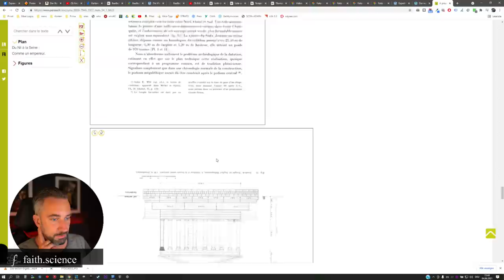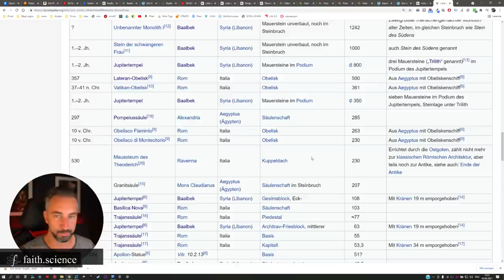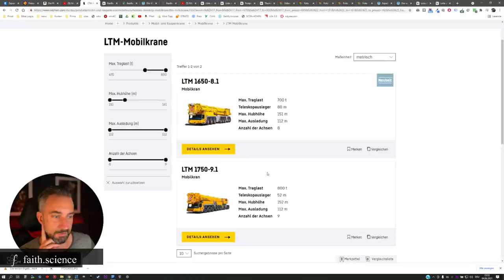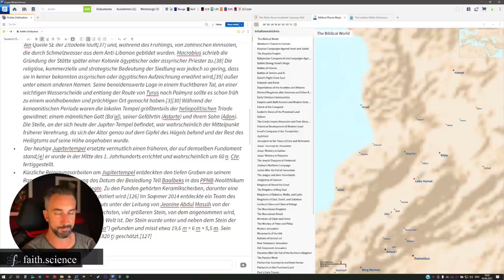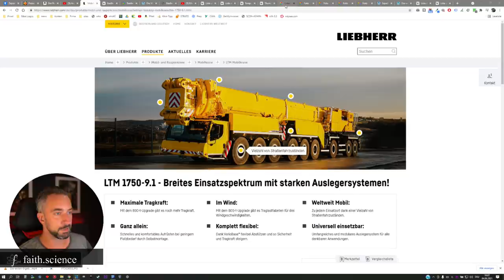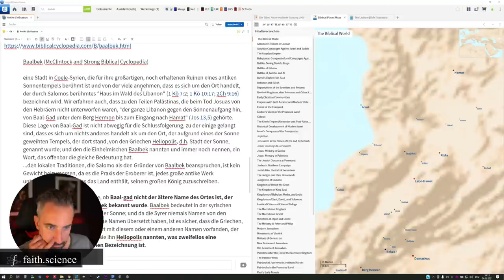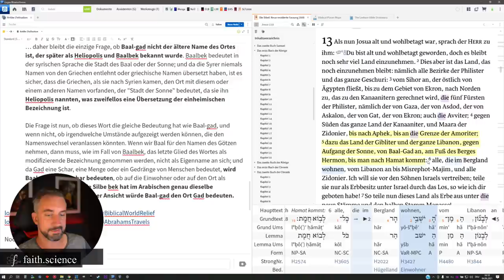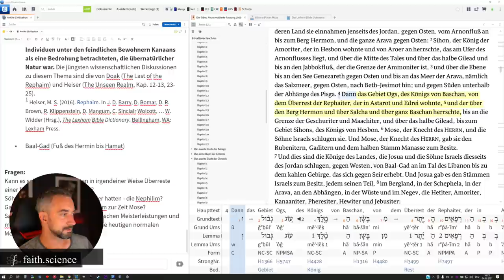Eine antike technische Hochkultur vor der Flut? Baalbek im Libanon und die Nephilim der Bibel.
Christen akzeptieren den Flutbericht der Bibel -  aber gibt es wirkliche Überreste aus dieser Zeit? Diese Frage habe ich mir über die letzten Jahre oft gestellt und tatsächlich findet man antike Ruinen, deren Herstellung teilweise nur schwer oder bisher gar nicht zu erklären ist. In diesem Video geht es um die größten Monolithen, die je von Menschen bearbeitet und transportiert wurden. Woher stammen diese? Und gibt es einen Bezug zum Bibelbericht?

Oder über meine Kontoverbindung:
Jascha Schmitz
IBAN: DE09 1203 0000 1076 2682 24
BIC: BYLADEM1001
Verwendungszweck: SPENDE-FAITH.SCIENCE

Inhalt des Video:
00:00 Die Monolithen von Baalbek im Libanon
04:00 Wie erfolgte der Transport?
06:23 Die größten Monolithe der Welt
09:35 Monolithen in Rom?
18:10 Wie alt ist das Fundament?
22:59 Bezug zur Bibel
25:15 Maltas Monolithen unter dem Meer
28:00 technische Hochkultur in Ägypten?
32:46 Baalbek in der Bibel?
40:20 Region Hermon und der Rephaim Og
43:40 Riesen - wie zu verstehen?

DAS NUTZE ICH FÜR DIE AUFNAHME:
Aufnahme Video mit:
Audio mit:
Software: vmix